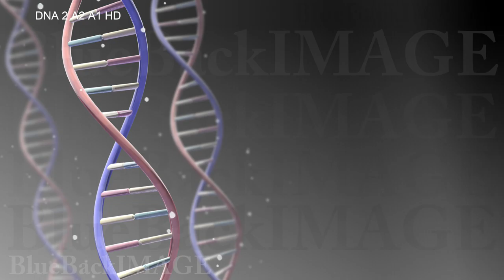Stock Footage DNA RNA Gene Genome medical virus cell science molecule biology DNA 2 A2 A1 HD